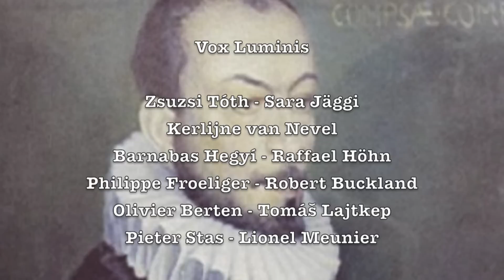Carlo Gesualdo, Ave dulcissima Maria, Vox Luminis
Carlo Gesualdo

Ave dulcissima Maria
Sacrae Cantiones, Liber Primum 1603

Vox Luminis
Eglise de Minimes, Bruxelles - Bozar
Oct 2013

Zsuzsi Tóth, Sara Jäggi, Kerlijne van Nevel
Barnabás Hegyi, Raffael Höhn
Philippe Froeliger, Robert Buckland
Olivier Berten, Tomás Lajtkep
Pieter Stas, Lionel Meunier (artistic direction)